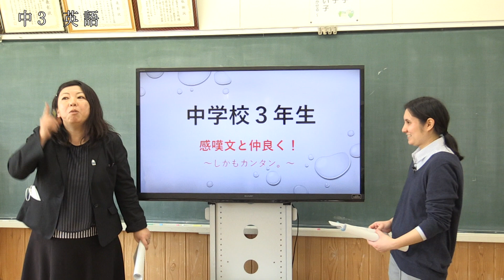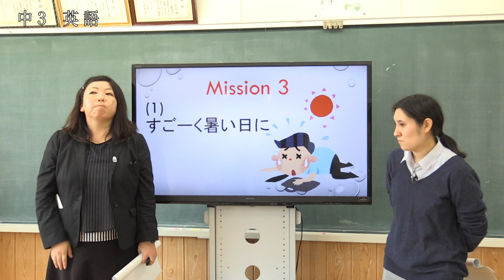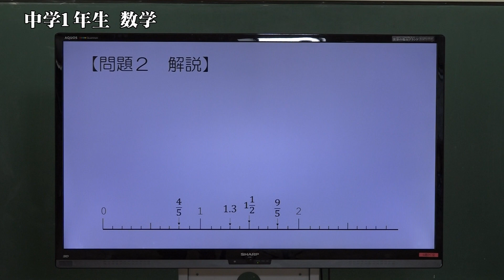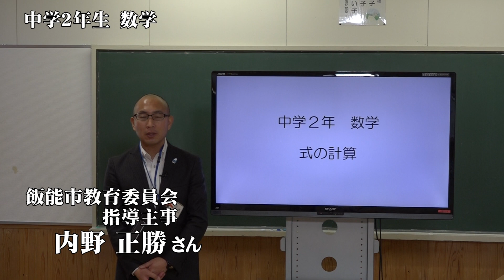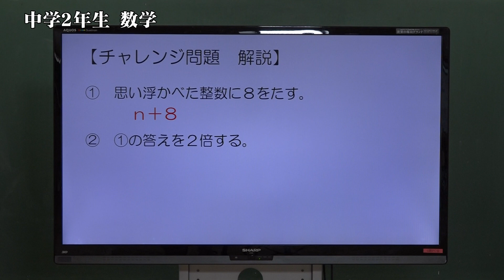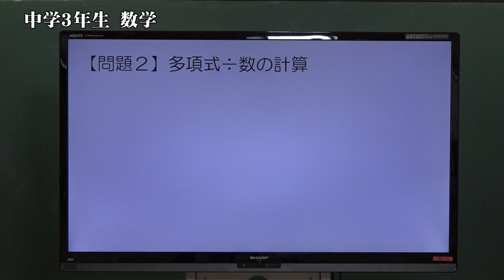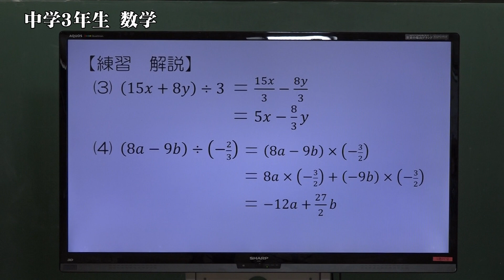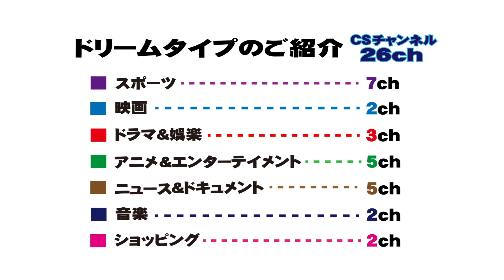テレビ&通信で授業『がんばれ！休業中の子どもたち』（中3英語 中1・2・3数学）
新型コロナウイルスの影響で休業を余儀なくされている
こどもたちに向けた、飯能市教委の先生のテレビ授業です